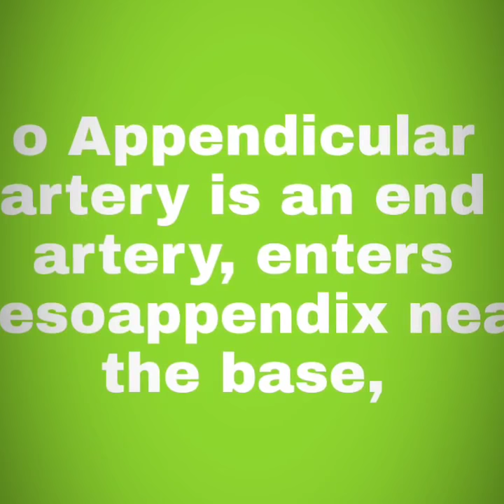Medical Pg prep - Anatomy APPENDICULAR ARTERY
All about the artery which supplies meso appendix